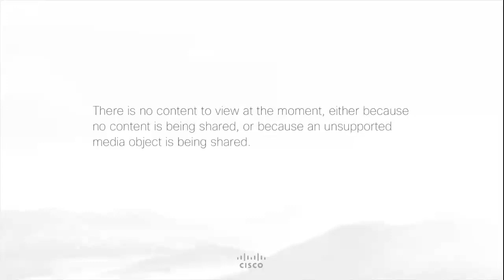RATS Architecture Design Team, 2020-01-14